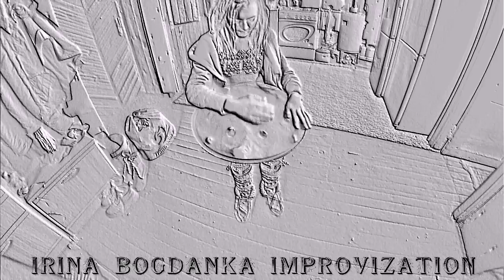Hand Pan Overtone I.B.Imp.